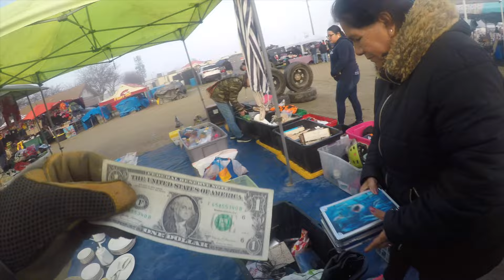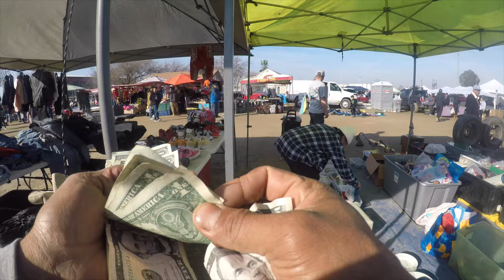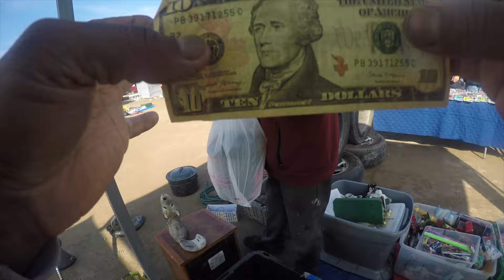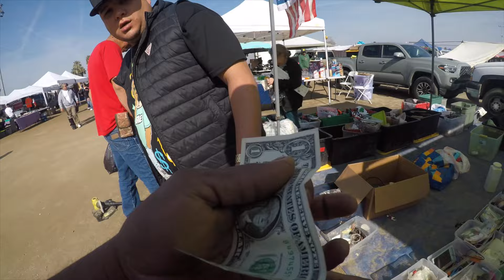DIA DE SWAPMEET O REMATE